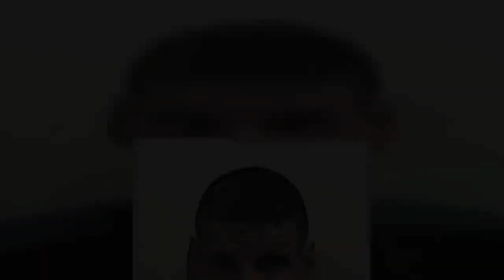Shock pictures show injuries to Dumbarton pensioner following raid on her home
These shocking images show the injuries inflicted on dementia sufferer Barbara Slaven during a “despicable” attack in her home.  Career criminal Kevin McCallum battered the vulnerable pensioner in her Castlehill property last April.  And last week he was caged for eight years at the High Court in Edinburgh over the horrific attack.  Police who worked on the manhunt have blasted McCallum, who has a record of 58 previous convictions for violence, dishonesty, weapon possession and housebreaking.  West Dunbartonshire firms in limbo over Brexit, warns business leader  Detective Constable Iain Allison said: “This was a despicable act carried out on one of the most vulnerable people in our society, who suffers from dementia and was completely helpless to McCallum’s actions.  “I would like to thank our colleagues in forensic services who worked tirelessly to analyse DNA samples in a short time frame to enable us to build a case against Kevin McCallum. I would also like to thank the local community for providing us with information.”  He added: “Barbara’s family asked us to use this photograph of her injuries to highlight what happened to her.  “I hope the conviction and sentencing will provide some comfort to Barbara and her family.”   Serial yob McCallum left his 85-year-old victim with three bleeds on the brain after he struck during a random break-in between 1.45am and 2.45am.  One-punch Bonhill assault victim needed surgery on jaw injury  The 42-year-old smashed his way into the property with a brick then ransacked his victim’s Hawthornhill Road home, emptied cupboards with their contents strewn around and even overturned her bed during the violent attack.  His frail victim also suffered facial bruising and fingertip injuries to her forearms. Following the attack Barbara asked: “Why would somebody punch me?”  A neighbour alerted police after hearing the victim shout for help in the early hours of the morning. Minutes later he saw a man leave her home with a parasol under his arm.  McCallum escaped with just a parasol and a thimble for his haul, while his victim needed urgent treatment at Paisley’s Royal Alexandra Hospital.  Police who attended the incident found Barbara “visibly shaking” and clothing and other items scattered around the bedrooms.  They traced McCallum to his home after conducting lengthy enquiries.  The court heard that prior to the incident Mrs Slaven, who had mild dementia, was capable of living independently but she now needs round-the-clock care.  Knife thug had "large" blade in Alexandria main street  Prosecutor James Keegan QC told the court: “The accused is a career criminal.”  McCallum was convicted of robbery and assault last month, following a trial at the High Court in Glasgow.  Sentence was deferred for reports and McCallum, originally of Bonhill, was jailed for eight years when he appeared for sentencing at the High Court in Edinburgh last Thursday.  He will be on licence for three years when he is eventually released.